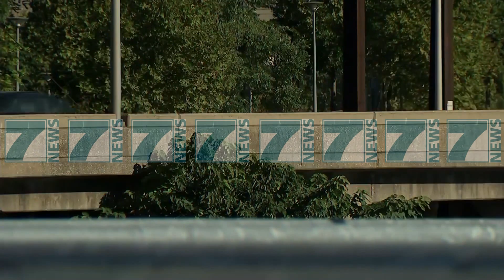HETIMI NDAJ KOMPANISE «FACEBOOK» - News, Lajme - Kanali 7